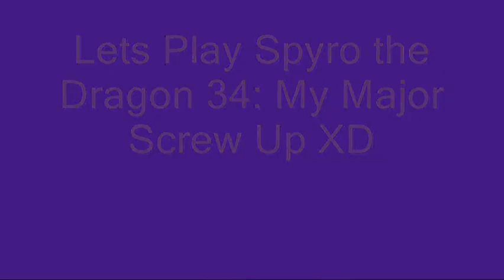My Major Mistake and ME XD - Lets Play Spyro the Dragon | Part 34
Yea I had to redo this one because I screwed up and had part of the vid missing. You guys get to see ME in this vid, and yes I no I wasn't very good but it was my very first time eeeeevvvvvveeeeeeeeerrrrrr, but yea thats my Christmas present to you guys :D.

The winners again are:

Zachfair4
XxXDLowXxX
cylaisawesome
edpeterson1
JLSmark328
ashenneko
SonicheadK240

Happy holidays guys :D